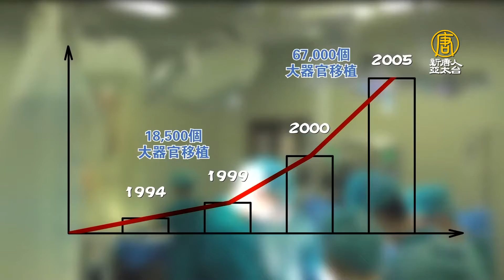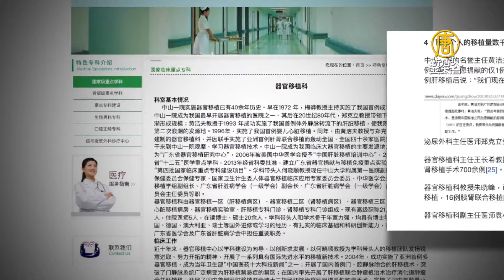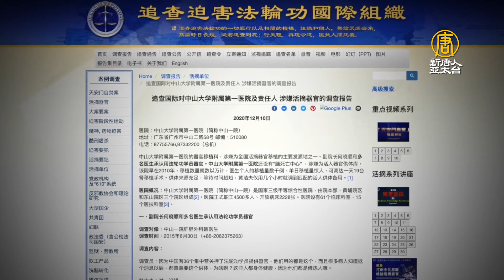前廣州醫生披露：中共活摘器官是真的